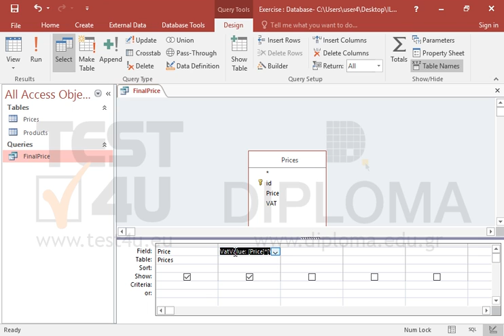Open the FinalPrice query and insert a calculated field named VatValue that will multiply the...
Open the FinalPrice query and insert a calculated field named VatValue that will multiply the Price field value by the VAT field value.